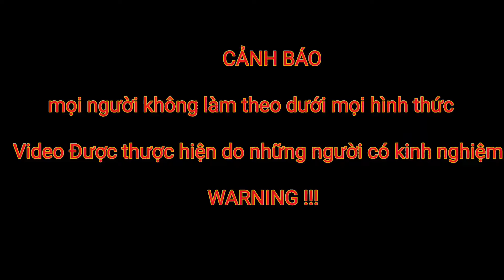Khu Rừng Lạnh Người Nguy Hiểm Quái Thú Ăn Thịt Phải Bỏ Mạng...